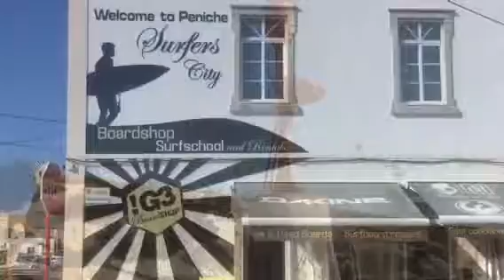Peniche 25th Oct 2017